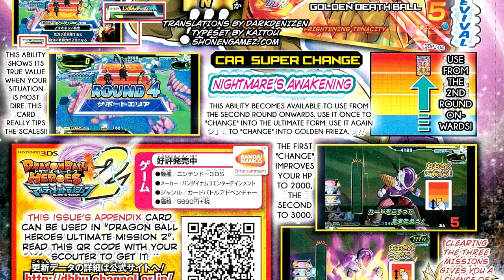Unlock Golden Frieza Dragon Ball Heroes Ultimate Mission 2 SCAN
V-Jump magazine contains a special Dragon Ball Heroes: Ultimate Mission 2 QR code to unlock Golden Frieza from the DBZ Fukkatsu no F
Credtis Shonengamez.com